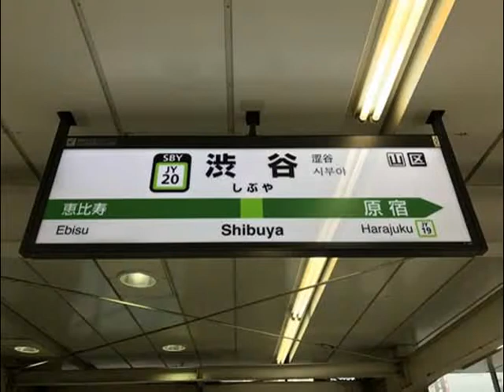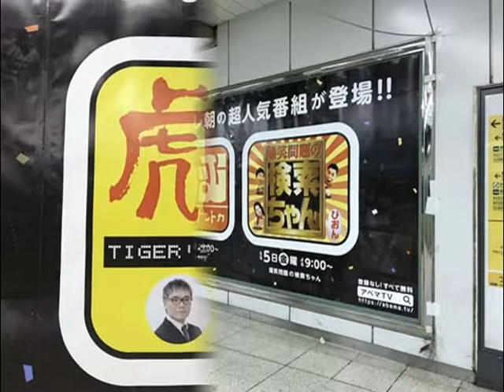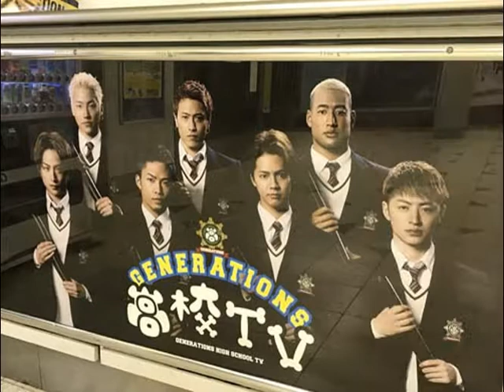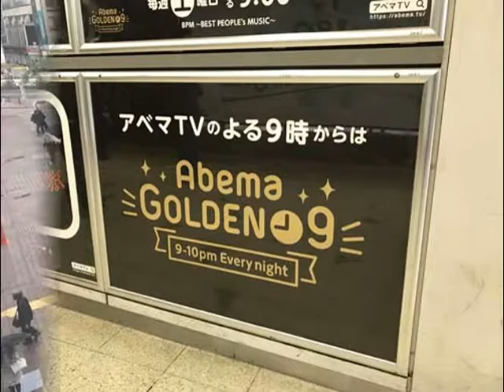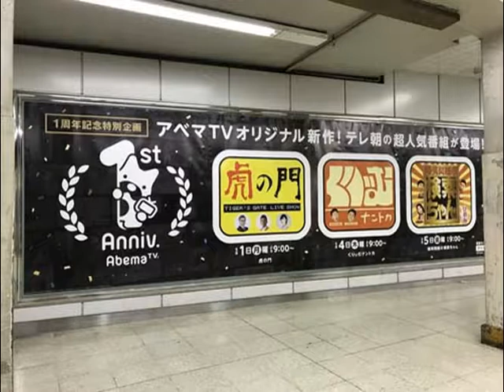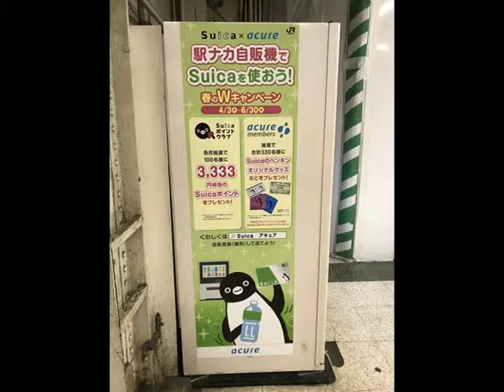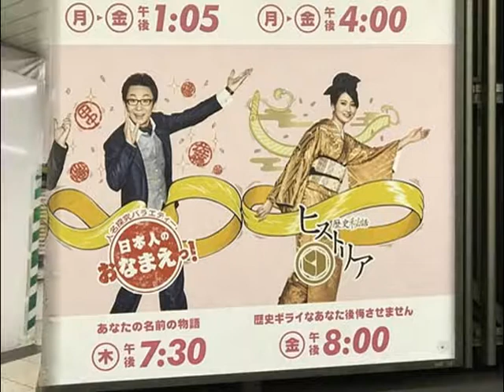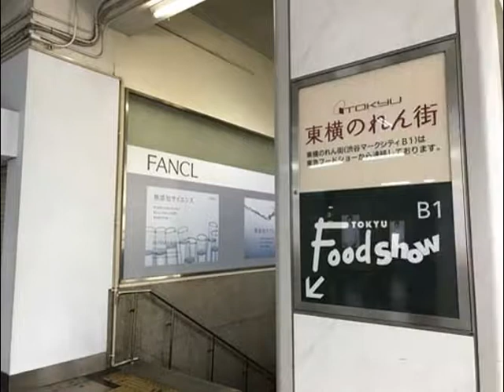柴咲コウ,上地雄輔,黒木啓司,バカリズム,極楽とんぼ,指原莉乃,アベマTV 他【広告スライド★2017/5/5：Week18】渋谷駅（1）ビルボード広告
- Shibuya Station HOT 100 Graphics（May. 5, 2017）Vol.1